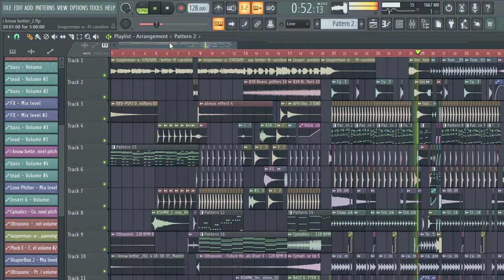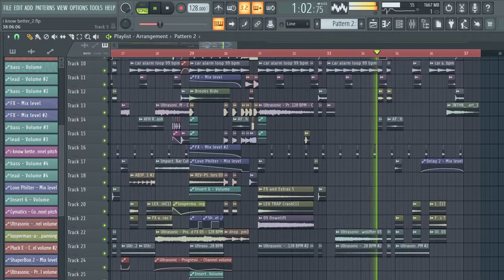Know Better - Jesvi | FLP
No edits, just raw screen capture footage... these flp videos will go unlisted soon, they are intended as a demo video for cepeher store (flp pack)...

sounds a little bassy, due to screen record compression and fl legacy drivers... final rendered version sounds perfect

FLP available at Cepher Records store.